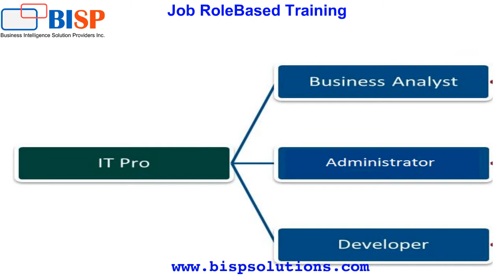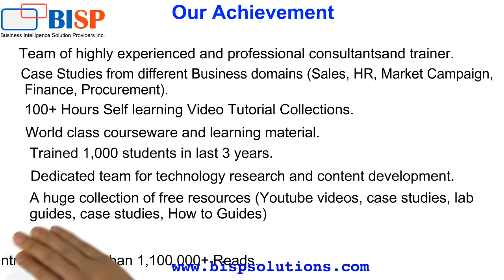TABLEAU "A NEW GENERATION BI SOLUTION"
Tableau Career Path
and
Job Opportunities